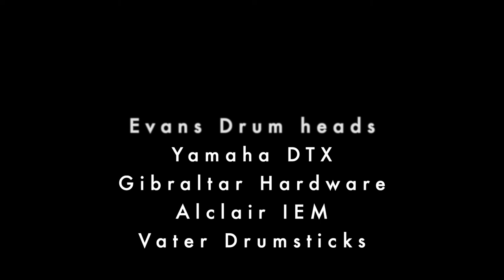CHAUNSVLoG (Daily #9) | New Table Bench New Tune | The Writing Process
We just picked up a new bench for our new table from BluePocketStudio.
I randomly ran across a post on craigslist and found a really good table at  good price, we're most definitely fortunate.

I also thought I'd let you in on what Ive been working on, at least a portion of my writing process.

Thanks for spending your time with me

Music Produced By Chaun D. Horton